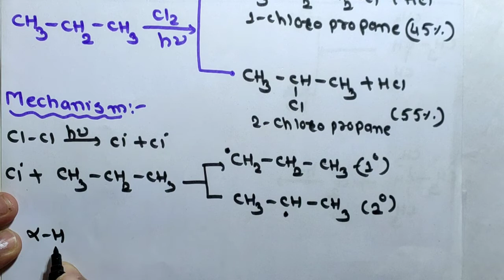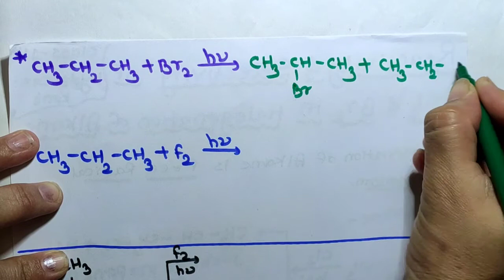Selectivity & Reactivity of Chlorine and Bromine Part #1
In Halogenation Of Alkanes
In This Video I Can Explain The Selectivity and Reactivity Of Chlorine And Bromine In Halogenation Of Alkanes With Example ,And How to Find Out Major product In Chlorine by Selectivity Ratio .

*This channel Will provide you with all the Topics Of Maths (9th &10th) and Chemistry (11th &12th) with detailed Explanation,Easy Methods and fully Solved

*This channel deal with chemistry and Math Subject related Educational Video and trick